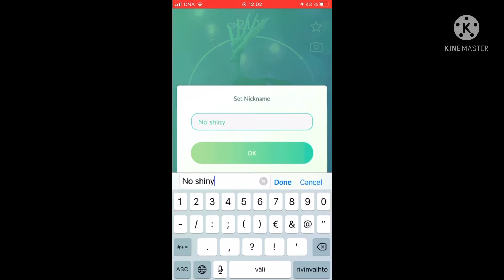I found unbelievable shiny glich with xerneas! Pokemon Go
I found Shiny glich